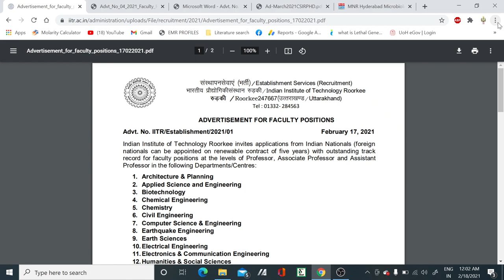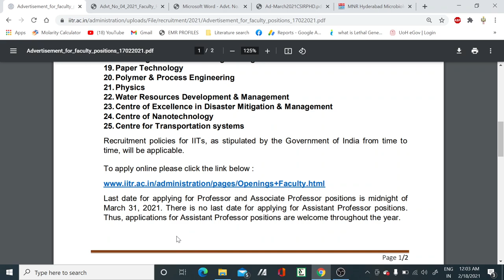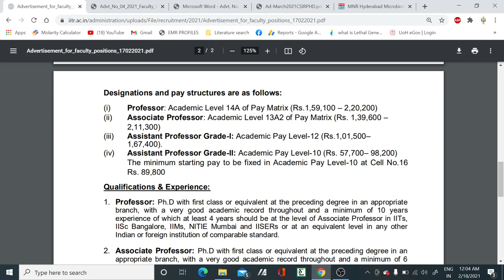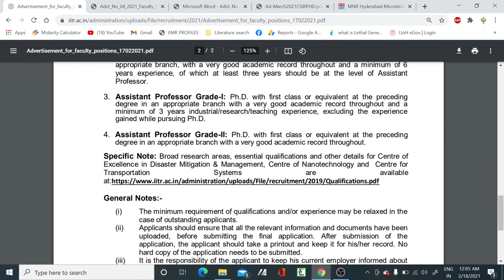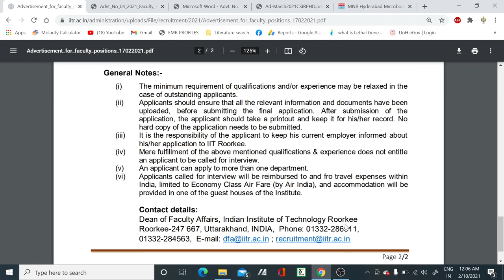Permanent Assistant Professor vacancies II Teaching position II IIT ROORKEE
In this video tutorial, we have discussed about the permanent Assistant Professor vacancies mostly in all subjects. so if you are eligible for the post then apply it..